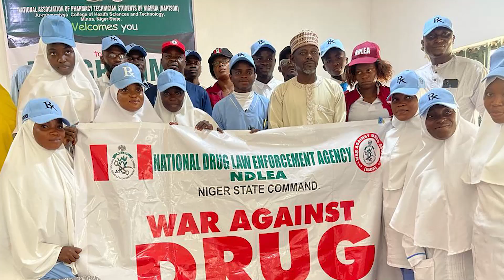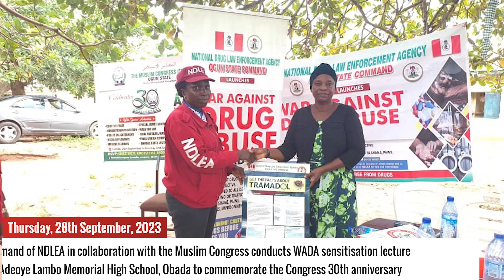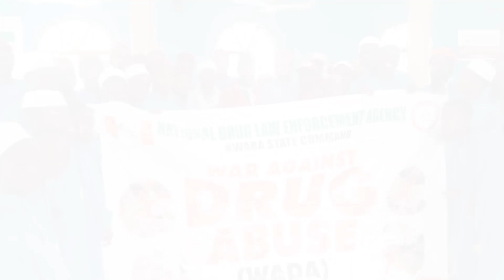WEEKLY REVIEW 25TH SEPTEMBER - 1ST OCTOBER, 2023